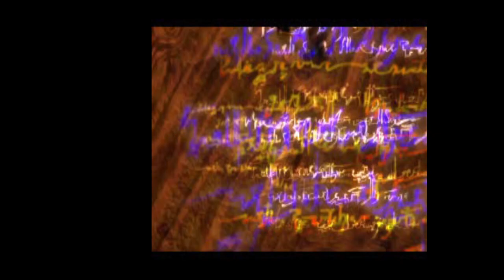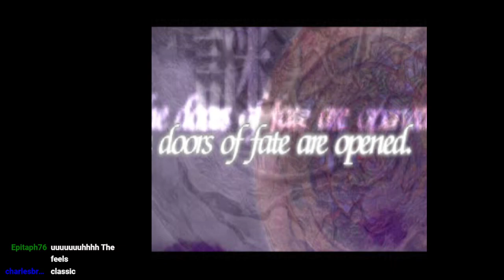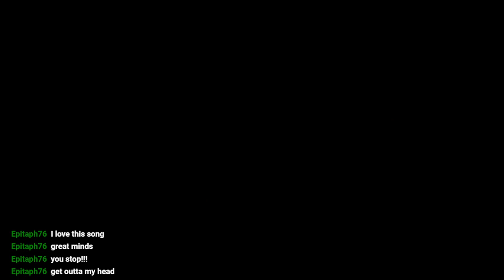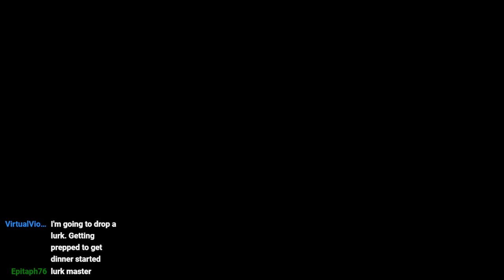Legend of Dragoon Stream 1 part 1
Thus begins the next RPG, Legend of Dragoon. This forgotten gem from the end of the original playstation was an old favorite of mine but I only got so far in the story. Now I get to start again with all of you.

My computer crashed during the stream so I had to replay the last 8 minutes or so.

If you enjoy this stream I am currently streaming Legend of Dragoon every Thursday at 5 pm EST